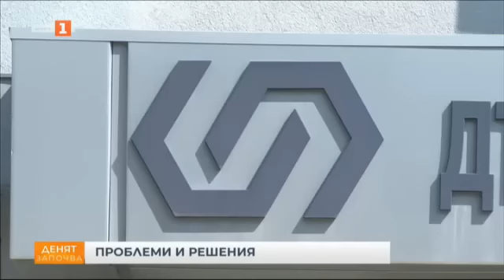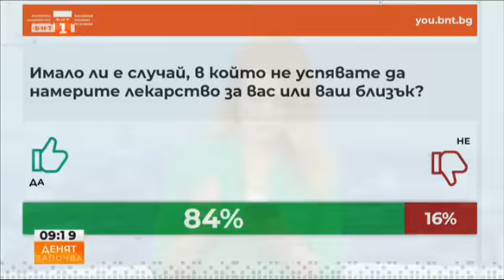Какви мерки предприема държавата за липсващите медикаменти? "Денят започва" - 30.08.2023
Гледайте предаването на Българската национална телевизия "Денят започва" на 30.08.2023 г.

Какви мерки предприема държавата за липсващите медикаменти? Гост в студиото Богдан Кирилов, директор на Изпълнителната агенция по лекарствата.

След трагедията в село Прилеп. За психологията на саморазправата  и уличната агресия. Анализ на психолога Росен Йорданов.

Битката за столицата. Говори Ваня Григорова - кандидат за кмет на София на коалиция БСП и “Левицата”.

Защо беше сменено ръководството на Държавна консолидационна компания? За високите заплати, оздравителните планове и управлението на предприятията. Коментар на бившия министър на икономиката Никола Стоянов.